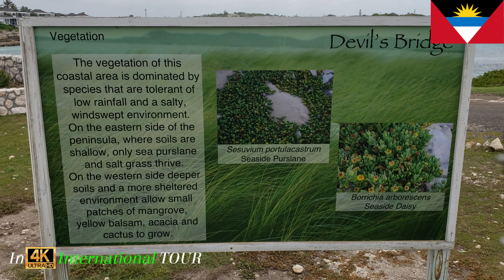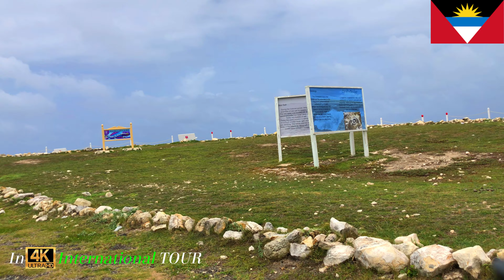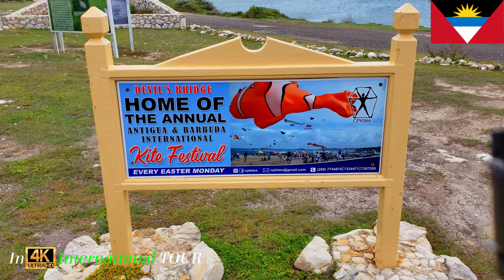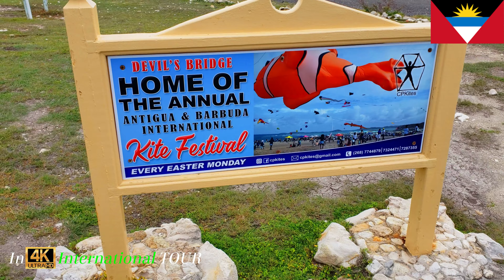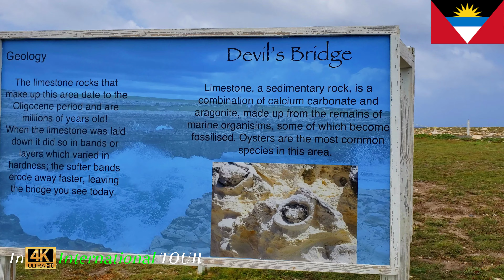Devil’s Bridge National Park Saint Philip, Antigua and Barbuda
Antigua and Barbuda is known for r its 365 amazing white sand beaches – one for every day of the year. While the beaches may be spectacular, they are only the beginning! An excursion that every visitor should take while on vacation in Antigua and Barbuda is a trip to Devil’s Bridge.
        It is located outside the village of Willikies and offers a stunning glimpse into Antigua’s natural formation. Composed of limestone rock, the rugged terrain of Devil’s Bridge is the result of millions of years of ancient reef formation.
        For hundreds of thousands of years, the Atlantic’s waves have crashed into the east coast of Antigua creating a natural arch, or bridge. Numerous geysers and blowholes surround the arch as waves continually break against the coastal rocks.
       Devil’s Bridge is an official National Park and promises to be a unique and moving experience. Although it has a haunting history, it is absolutely breathtaking. It is also considered one of the best things to do – you can’t leave Antigua Island without seeing it!
      You may be wondering if Devil’s Bridge is an actual bridge – and it is! It’s a natural bridge formed by thousands of years of ancient reef formation and erosion.
        The Atlantic’s waves have constantly crashed into the limestone rocks, which has created a natural arch filled with geysers and blowholes over time. Waves continue to break against these same coastal limestone rocks, and it is a stunning natural phenomenon.
       A prehistoric Amerindian site is located nearby, which suggests that the area may have been used for fishing and settlement at some point in the past.
        The history of Devil’s Bridge is shrouded in tragedy. It’s said to be a place where enslaved Africans would go to commit suicide in a final effort to escape the horrors of slavery.
        The arch got the name “Devil’s Bridge” because people at the time believed that the devil must live there. In this video, you will see that the Atlantic waters are rough and it was a known fact that anyone who fell off the bridge would never make it out alive.
         Local scholars and historians have determined that another reason this area had so many suicides is that there is no land mass between the location of Devil’s Bridge and the West Coast of Africa.
        It is believed that the enslaved Africans knew which direction they came from, and jumped from Devil’s Bridge in hopes that the raging current of the Atlantic would deliver their bodies back to the cherished Motherland.